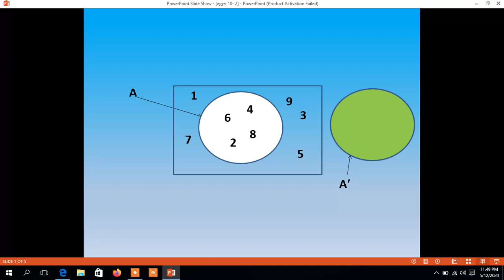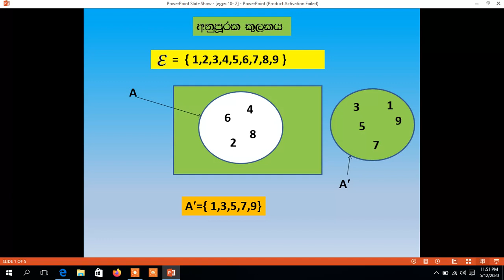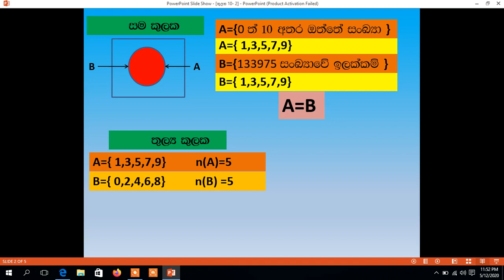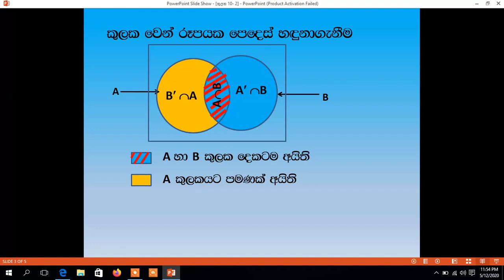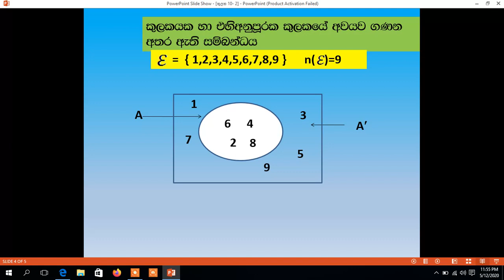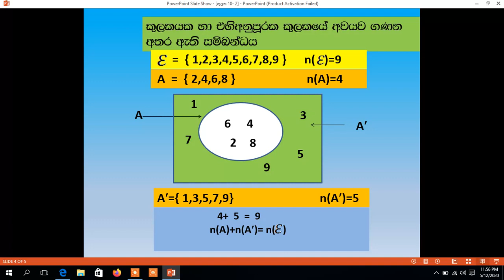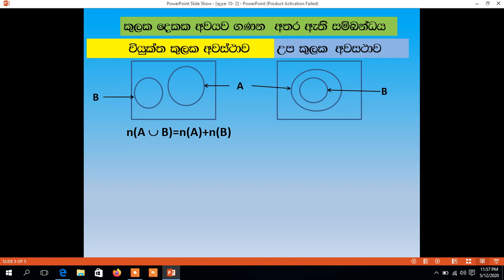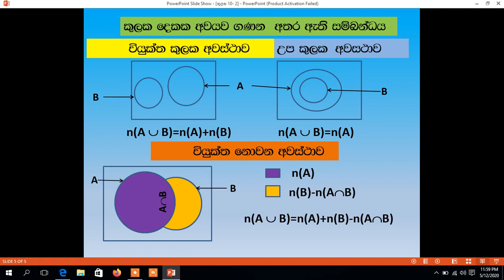කුලක - 2 වන කොටස